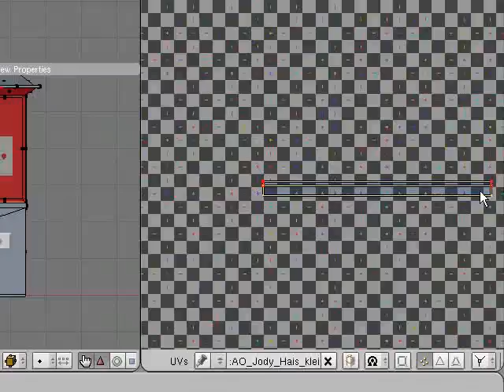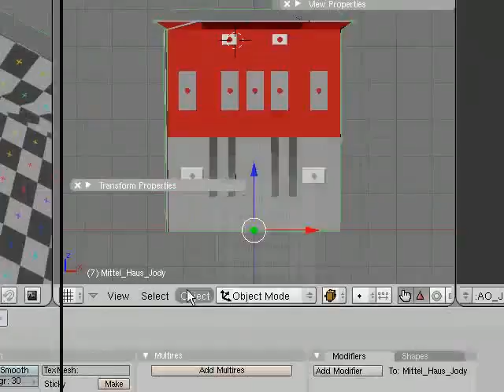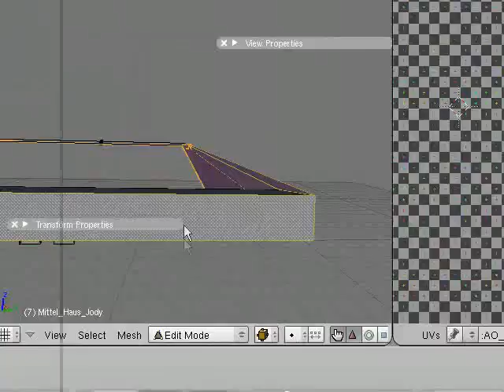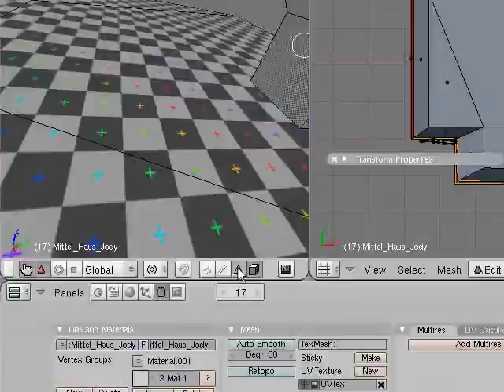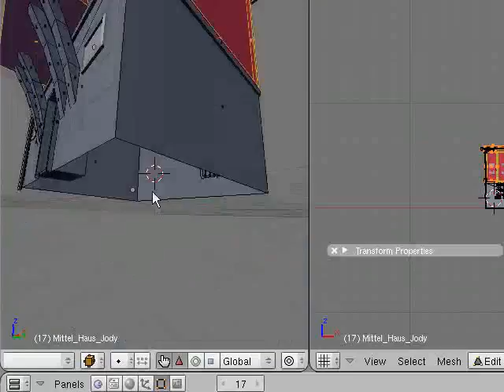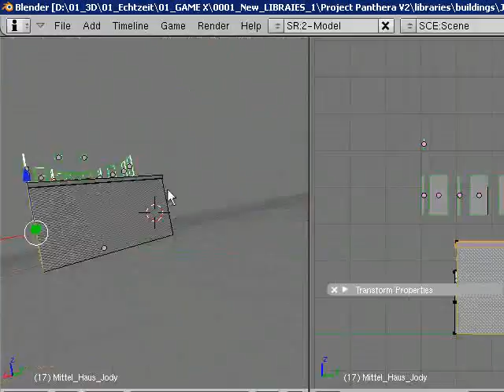Planning the main city Part 39